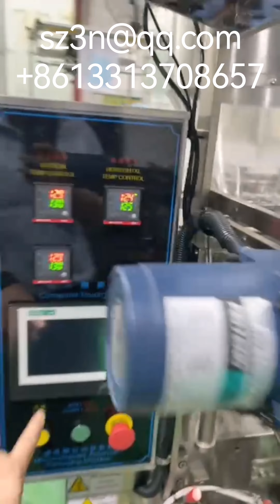Multi-material automatic packaging machine, multi-material automatic mixing packaging machine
Multi-material automatic packaging machine, multi-material automatic mixing packaging machine, powder three-side sealing packaging machine, back-sealing powder packaging machine, particle four-side sealing packaging machine, vertical packaging machine.
多物料自动包装机，多物料自动混合包装机，粉末三边封包装机，背封粉末包装机，颗粒四边封包装机，立式包装机。